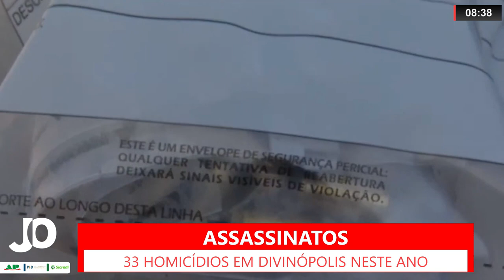DIVINÓPOLIS CHEGA AO 33º HOMICÍDIO EM 2023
| REGIÃO |

MAIS UM HOMICÍDIO FOI REGISTRADO NA CIDADE DE DIVINÓPOLIS EM 2023. UM RAPAZ FOI MORTO COM GOLPES DE FACÃO POR UM COLEGA DE TRABALHO. ESSE FOI O 33º SOMENTE EM 2023. PARA EFEITO DE COMPARAÇÃO, EM TODO O ANO DE 2022, FORAM 35 CASOS. SEGUNDO A POLÍCIA A MAIORIA DOS CASOS TEM ENVOLVIMENTO COM O TRÁFICO DE DROGAS. ACOMPANHE OS DETALHES: